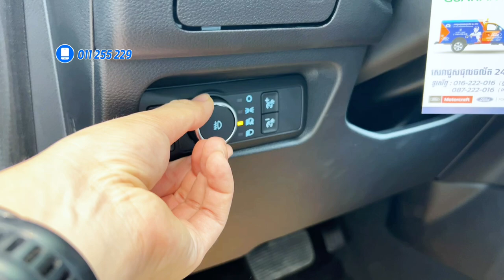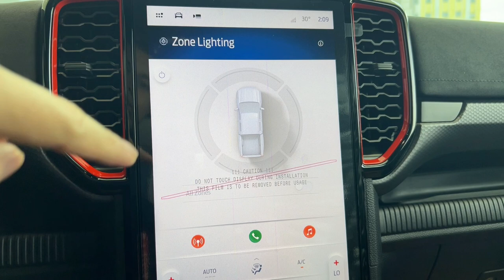Ford Ranger Raptor 2024 Black ខ្មៅ [Walkaround Video]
សួស្តីបងប្អូនទាំងអស់គ្នា!

វីឌីអូនេះ បង្ហាញអំពីរថយន្ត Ford Ranger Raptor 2024 ដែលមានពណ៌ខ្មៅរលោង Absolute Black ។
This is the walkaround video of the Ford Ranger Raptor 2024 in absolute black color.

លេខទំនាក់ទំនង 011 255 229 | 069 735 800 ឬ Telegram

អរគុណសម្រាប់ការទស្សនា!